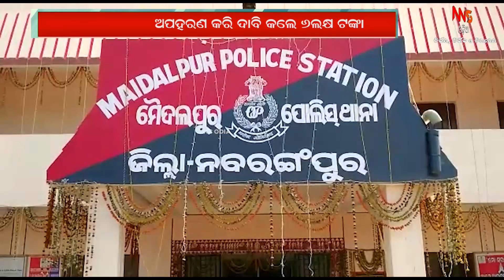ଅପହରଣ କରି ଦାବି କଲେ ୬ଲକ୍ଷ ଟଙ୍କାNNSODIA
ଅପହରଣ କରି ଦାବି କଲେ ୬ଲକ୍ଷ ଟଙ୍କାNNSODIA crime gold odishapolice WANT TO BE A PART OF nnsodia or BE PART OF THE EVENTS ?.